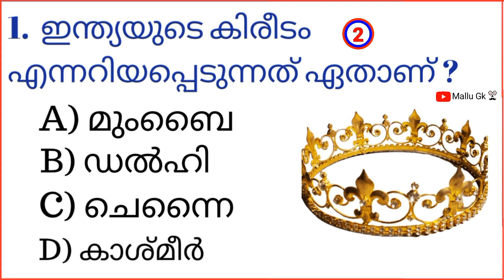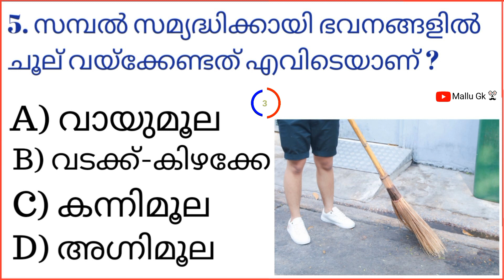ധന സമ്യദിക്കായി ഭവനങ്ങളിൽ ഇവിടെ മാത്രം ചൂല് വയ്ക്കുക |Malayalam Gk Questions With Answers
malayalam gk questions with answersKerala psc gkmalayalam gk പൊതുവിജ്ഞാനം|Epi-66#generalknowledge#gk
malayalam gk questions with answers
Kerala psc gk
malayalam gk
പൊതുവിജ്ഞാനവും
കുസൃതി ചോദ്യങ്ങൾ
Important gk questions
Can you answer the gk questions
Kerala psc Malayalam mock test
general knowledge questions and answers malayalam 2023
malayalam general knowledge quiz
general knowledge questions
malayalam general knowledge quiz questions and answers
malayalam serial santhwanam
malayalam serial asianet
Uppum mulakum season 2
malayalam ias questions and answers
malayalam guess the song
Guessing game
malayalam educational channel
psc coaching class malayalam
psc coaching class malayalam for beginners
psc coaching class malayalam university assistant
psc coaching class malayalam degree level
Selected gk questions
Kerala psc mentors
Qmasters Malayalam
Entri app psc
Entry app Malayalam
Unacademy kerala psc
Kerala general knowledge quiz
10th prelims
10th class
9th class
8th class
Malayalam quiz